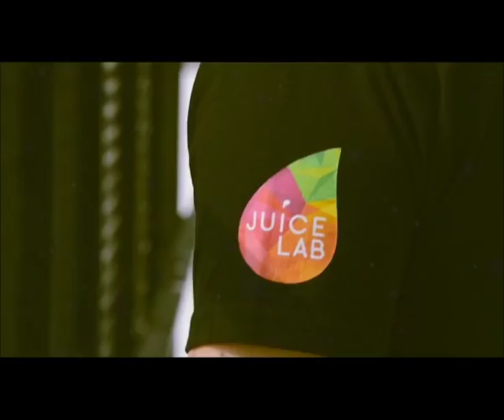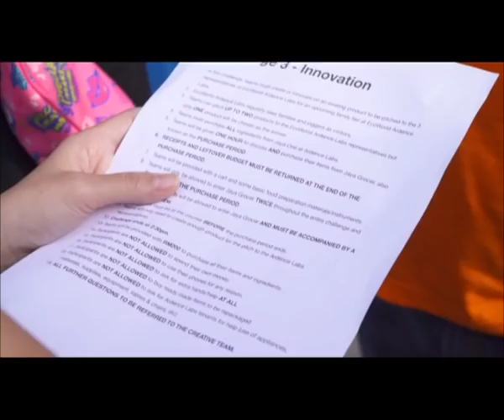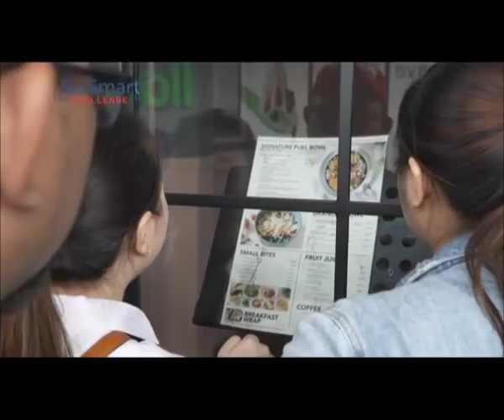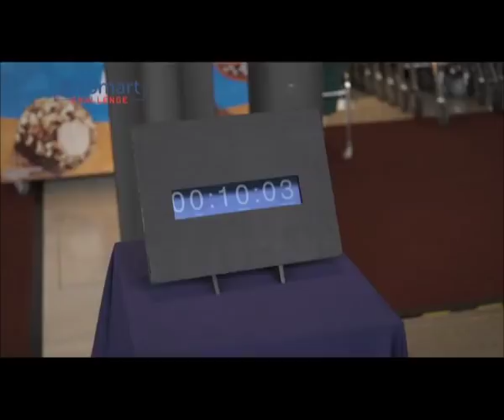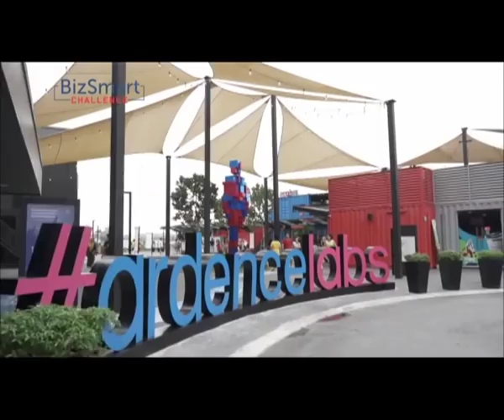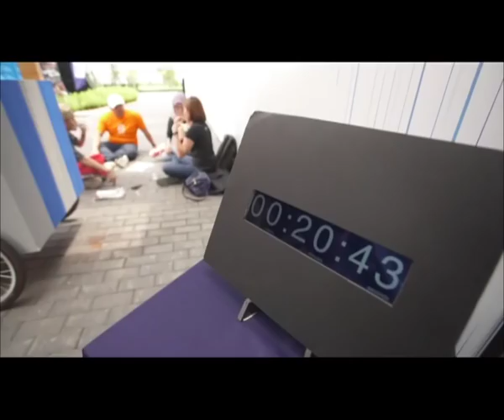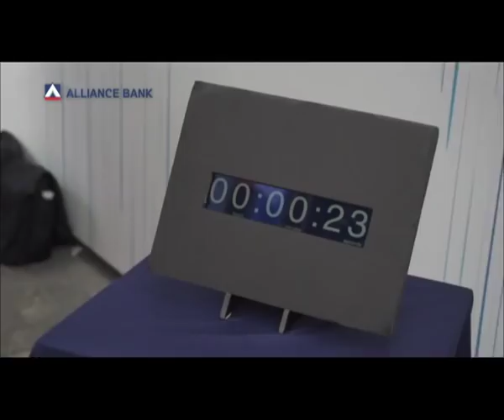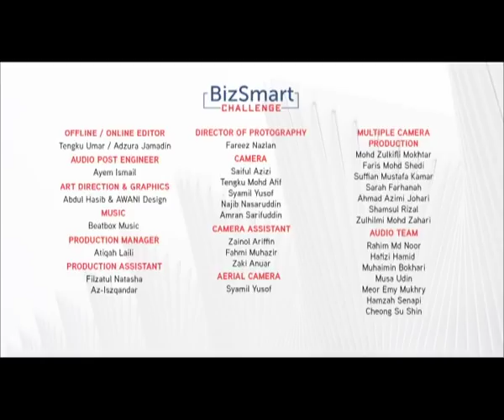Alliance Bank-EcoWorld BizSmart Challenge 2018 | Episode 4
Astro Awani 9.00pm, Every Saturday from 27th Oct - 8th Dec 2018
AXN Asia 8.05pm, Every Friday from 2nd Nov - 14th Dec 2018